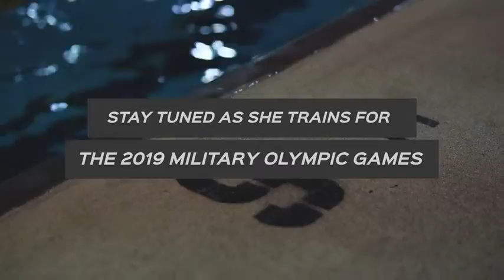Air Force Military Olympic Swimmer Teaser (2019) 🇺🇸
🔴 [Author]:
Video by Airman 1st Class Kelsea Jade Caballero

🔴 [Unit]:
Joint Base Langley-Eustis

🔴 [Description]:
Genevieve Miller, trains for the 2019 CISM Military World Games in Wuhan, China.

🔴 [Tags]:
water, pool, Swimming, Olympic, Air Force, competition, Swim, training, CISM, JBLE, Wuhan China, Military Olympic Games

🔴 [VIRIN]:
191008-F-VG726-245